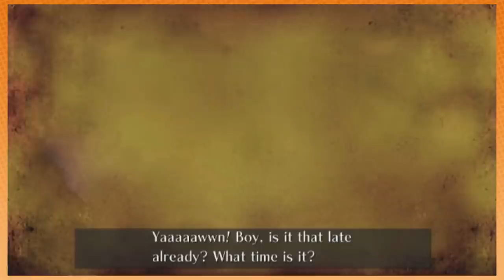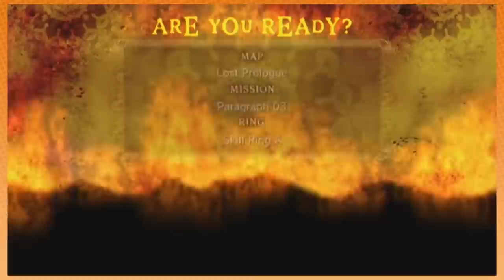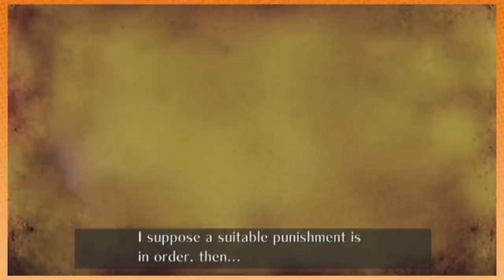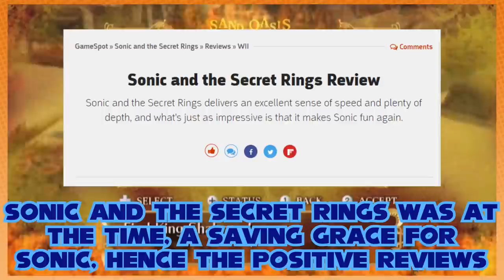Best of Sonic and The Secret (Scring) Rings/Funny Moments-Game Grumps Compilation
Ah yes, All hail the comeback kid, Sonic The Hedgehog.

Sonic and the Secret Rings, another series that I wish they continued without stopping, if they did they'd be almost done since the game is kinda short.
But hey we got to hear Arin's rage so that's fine, but I need more!
So please Arin, continue playing, who knows they probably are already.
I wonder what the next Sonic game they'll play next. Hopefully Sonic Adventure 2.